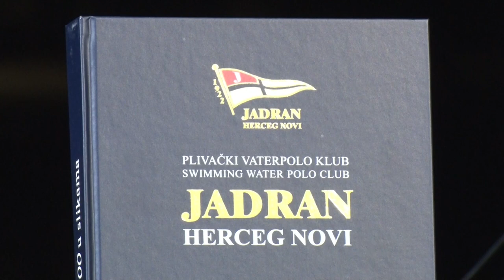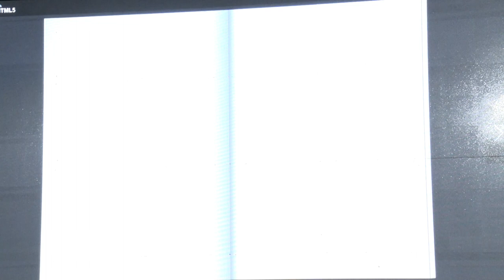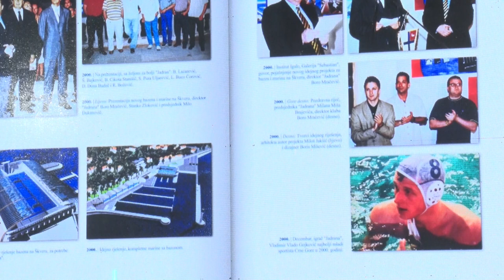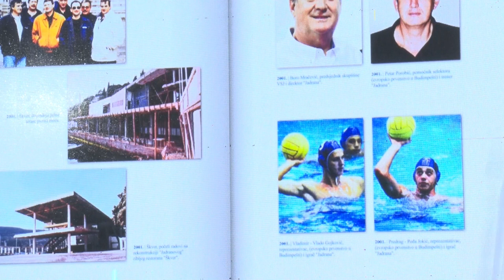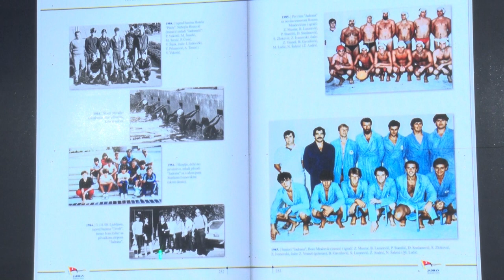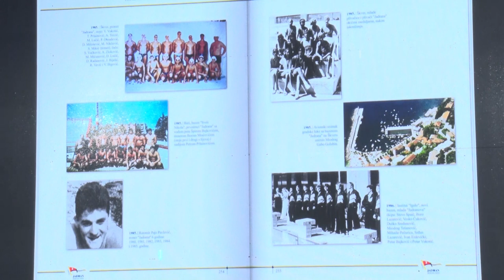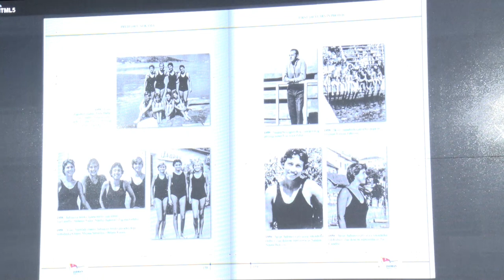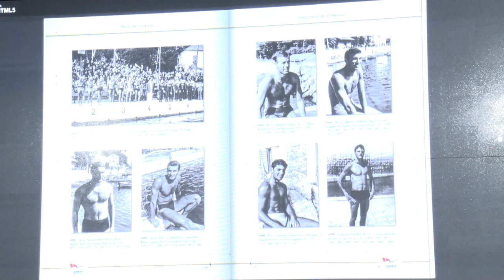Novsko popodne 04.10.2022. - Gost: Boro Mracevic - Foto monografija PVK Jadran “Prvih 100 u slikama"